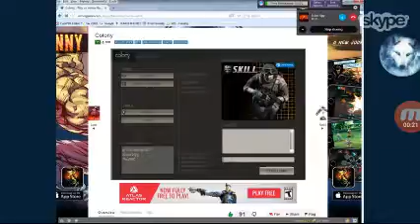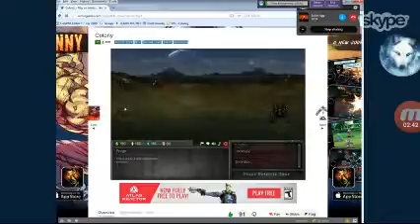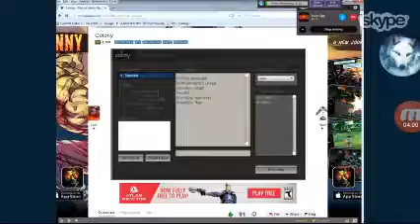Colony p.002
W/ Pro, and Shadow